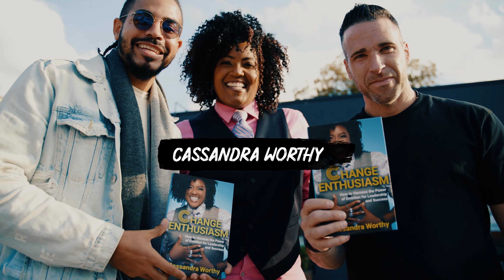Disruptors Network Docu Series Episode 3 with Cassandra Worthy "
" I am meant to be here ". The Journey from Corporate to Inspiring others to change their Lives .
For episode 3 , we have the CEO and Best Selling Author of Change Enthusiasm Cassandra Worthy​⁠ . Her story takes us from a struggle to a change of her thinking to success all can achieve . By " Changing Enthusiasm " , Cassandra has discovered a mindset that has changed lives. She has trained Fortune 500 Companies with this methodology and now she is sharing it with the world .  This amazing story will sure to inspire .